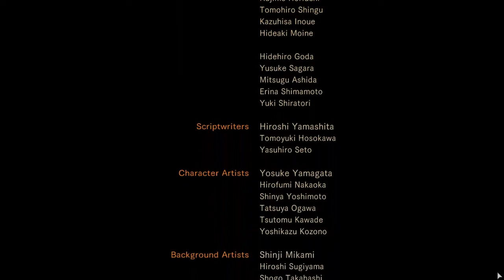Resident Evil Revelations 2 Episode 1 Gameplay Walkthrough Part 4 - THE FOREST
NEW Resident Evil: Revelations 2 Gameplay Walkthrough Part 4 includes a Review and Campaign Mission 1: Penal Colony of the Single Player for PC. This The Resident Evil Revelations 2 Gameplay Walkthrough will include a Review, all Episodes, Raid Mode, Claire, Barry, Bosses, all Cut Scenes, and the Ending of the Single Player.

What is.. Resident Evil: Revelations 2?

Resident Evil: Revelations 2, known as Biohazard Revelations 2 (Japanese: バイオハザード リベレーションズ 2 Hepburn: Baiohazādo Riberēshonzu Tsū?) in Japan, is a episodic survival horror game and and the tenth installment of the Resident Evil franchise, developed and published by Capcom for the PlayStation 3, PlayStation 4, Xbox 360, Xbox One, and Windows PC. Set between the events of Resident Evil 5 and Resident Evil 6, Resident Evil: Revelations 2 stars series regular Claire Redfield as the main protagonist and Barry Burton's daughter, Moira, as a supporting character, both of which are playable.

Designed as a series of terrifying episodes, Resident Evil Revelations 2 unfolds across four adventures drawn taut with dramatic cliff-hangers and gripping horror gameplay.

The beginning of the Resident Evil Revelations 2 tale sees fan favorite Claire Redfield make a dramatic return to the horrors that haunted her in the past . Survivor of the Raccoon City incident depicted in previous Resident Evil games, Claire now works for the anti-bioterrorism organisation Terra Save. Moira Burton, new recruit and daughter of Resident Evil legend Barry Burton, is attending her welcome party for Terra Save when unknown armed forces storm the office. Claire and Moira are knocked unconscious and awaken later to find themselves in a dark and abandoned detention facility. Working together, they must find out who took them and to what sinister end. With the terrifying Afflicted enemies waiting around every dark corner, players will need to use their ammo and weapon supply wisely, in classic survival horror style. Will Claire and Moira make it out alive and discover what’s led to them being taken to this remote island? Who else will they come across? A story of twists and turns will have players guessing the next step at every turn.